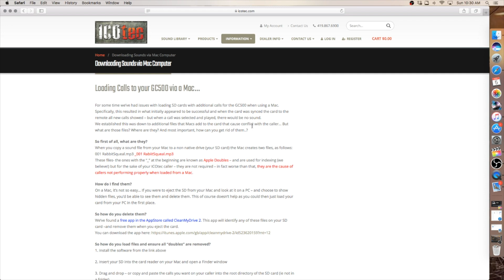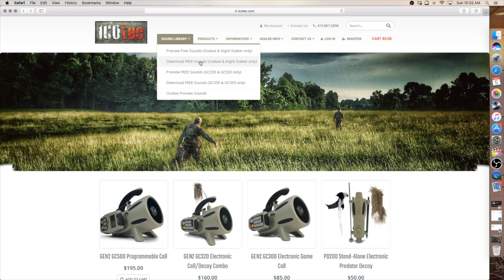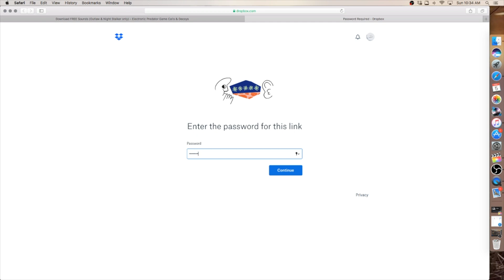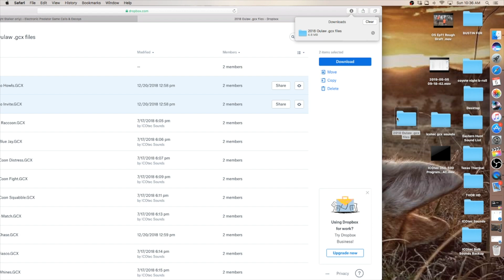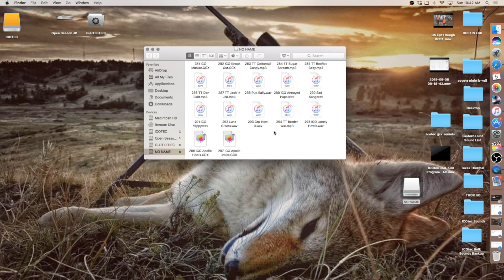How To Download Sounds onto your Outlaw or Night Stalker via MAC Computer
This video teaches you how to download sounds from the ICOtec Sound Library onto your Mac computer and then onto your ICOtec Outlaw or Night Stalker. This video also covers a crucial utility software that you are required to load onto your Mac before connecting the game caller to your computer. This is a very simple process, but, be sure to pay attention to the details as it is always the small things that might trip you up.